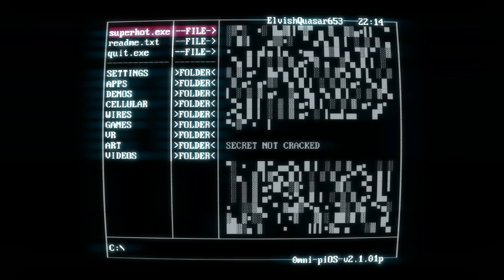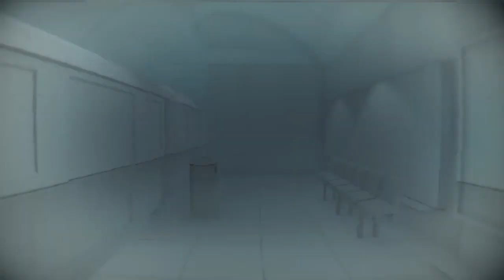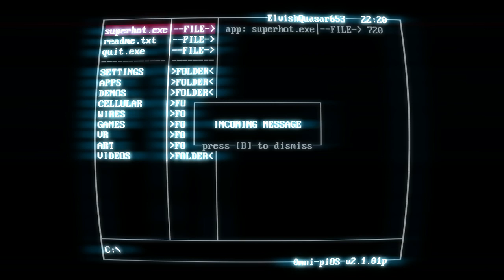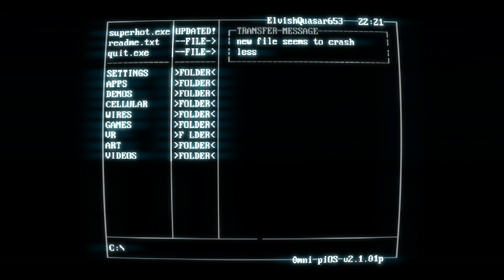Superhot Gameplay Part 1 - Superhot.exe